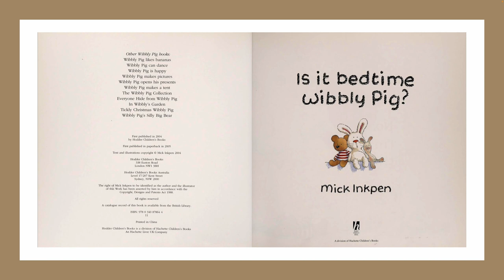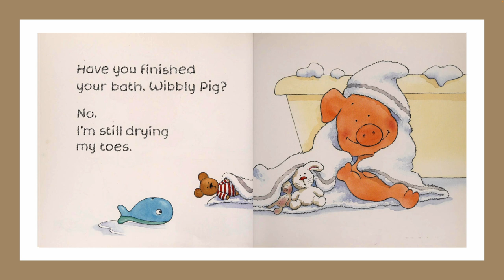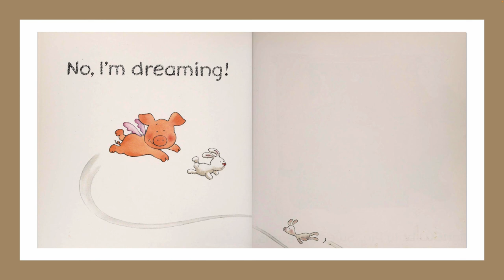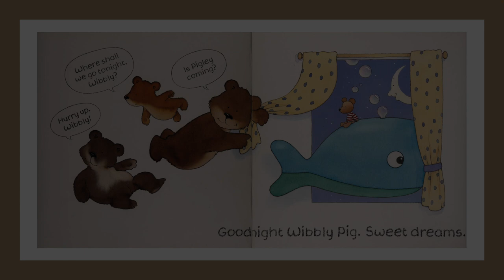GoldandGlory reads you a bedtime story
Mick Inkpen - Is it Bedtime Wibbly Pig?